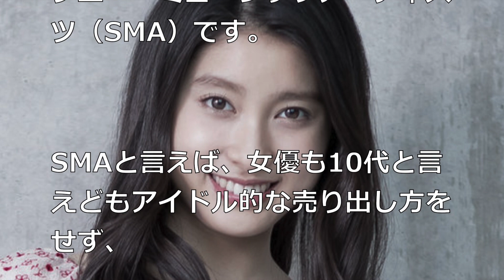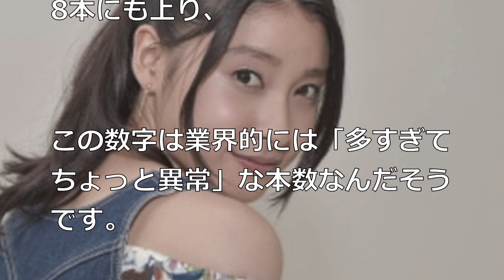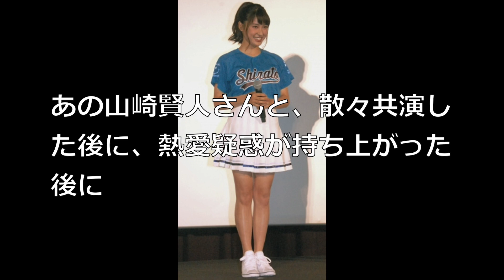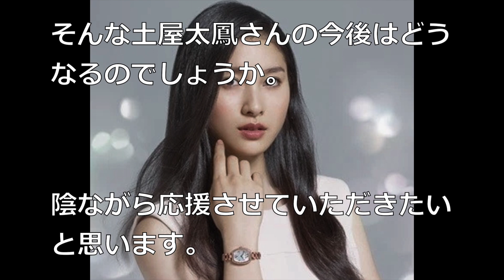【衝撃理由】土屋太鳳、飽きられて最早終了か…こんな安易なマネジメントを繰り返した戦犯は…。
最近テレビ、映画ともよく出てますね。マネジメントに問題ありか.

ピックアップ！もりもり芸能コンテンツ

片寄涼太　結婚してくださいと発言され、土屋太鳳にマジ照れしすぎてヤバい！！！

土屋太鳳が思う嵐・相葉雅紀の“凄さ”とは　ダンス共演で受けた刺激明かす

青山テルマがムカついた相手とは!?武井咲や土屋太鳳がビビってる!?ダウンタウンも驚愕の○○の悪さに視聴者が…!?【絶望パパラッチ】